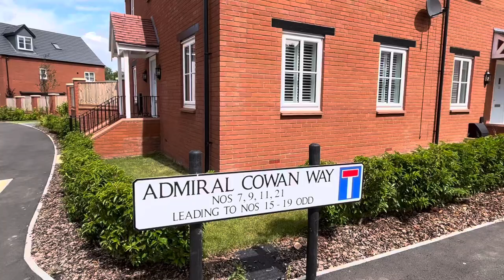Admiral Cowan Way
Built by Morris Homes in 2022 an immaculately presented three bedroom house offering living room, kitchen - diner, downstairs cloakroom, master bedroom with en-suite shower room, two further bedrooms and a bathroom. Outside there is a well manicured rear garden with a detached garage and tandem driveway.